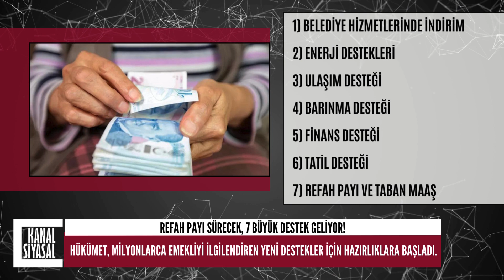EMEKLİYE 7 BÜYÜK DESTEK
Milyonlarca emeklinin gelirini artıracak yeni yasal düzenlemeler için gün sayılıyor. Başta Çalışma ve Sosyal Güvenlik Bakanlığı olmak üzere birçok bakanlık bu konuda çalışmalarını sürdürüyor. Ak Parti Grup Başkan Vekili Muhammed Emin Akbaşoğlu, Nisan ayında Meclis'in açılması ile birlikte ilk gelecek düzenlemelerden birisinin emekliler ile ilgili olacağını söyledi. Emekliler için ilk etapta yapılacak düzenlemelerde 7 başlık öne çıkıyor. Bu 7 ana konu üzerinde ilgili bakanlık ve kurumlarda kapsamlı çalışma başladı. Emekliler için yapılan çalışmalar kapsamında ele alınan 7 başlık şu şekilde:

2) ENERJİ DESTEKLERİ

3) ULAŞIM DESTEĞİ

4) BARINMA DESTEĞİ

5) FİNANS DESTEĞİ

6) TATİL DESTEĞİ

7) REFAH PAYI VE TABAN MAAŞ